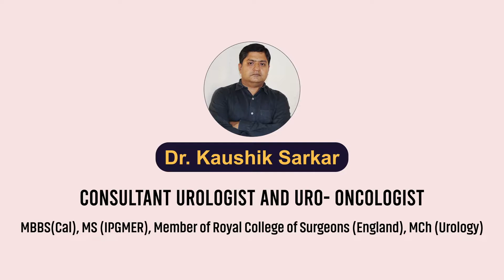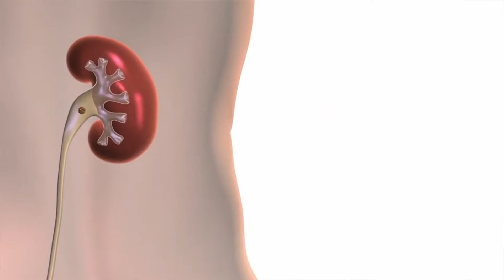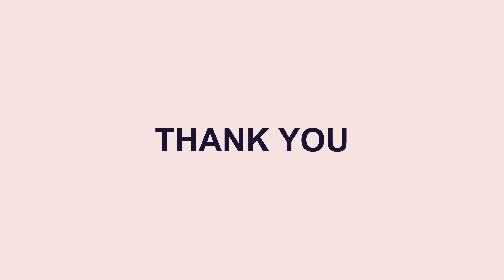Kidney Stone Treatment (2cm)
🩺Dr. Kaushik Sarkar
📌Consultant Urologist and Uro- Oncologist
👉MBBS(Cal), MS (IPGMER), Member of Royal College of Surgeons (England), MCh (Urology)
📍Address : 4/2, Paramhansa Dev Road Chetla Kolkata, West Bengal 700027
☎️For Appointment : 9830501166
📌Other Attachments :
🏥Woodlands Multi Specialty Hospital
🏥Ruby General Hospital
🏥RSV Hospital
📌Treatments Offered :
👉TURP
👉TURBT
👉Laser Surgery
👉Kidney Stone surgery
👉Minimally Invasive Urology
👉Laparoscopic Urology Surgery
👉Uro Oncology
👉Bladder Cancer
👉Kidney Cancer
👉 Testis Cancer
👉Penile Cancer